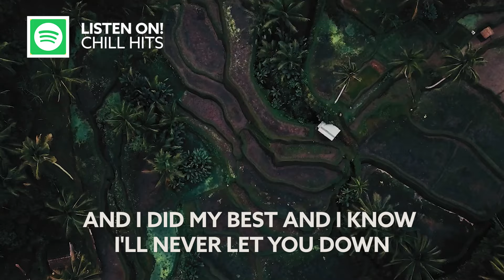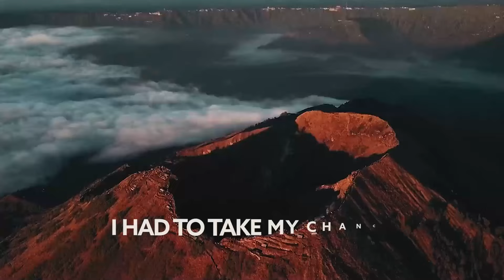Juorma - Needed You [Lyric Video]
Song Juorma - Needed You [Lyric Video]

🎙️ 🎵 Lyrics :
On a sunrise in June
I'd been waiting to see what was meant for me
I'd been destined to find who was right for me
Playing festivals with my friends making memories and treasures

And I saw you standing out on the horizon
Smiling as you danced
From the first moment that I saw you I knew
I had to take my chance

And I wanted to give you everything I had
And I know you gave your all
I'm so grateful that you've taken in my heart
Cause I'm the one who needed you

'Cause I know I'm the one who needed you

Tracking you down
Was far harder than playing to a crowd
And I did my best and I know I'll never let you down
Cause since that moment it's you, it's always you

After all
After all
After all
After all